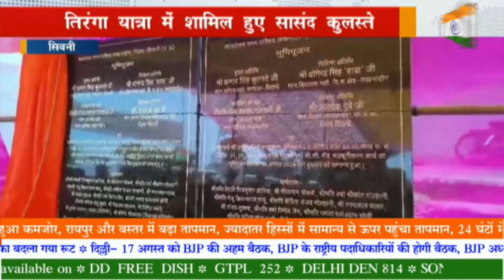तिरंगा यात्रा में शामिल हुए सासंद कुलस्ते